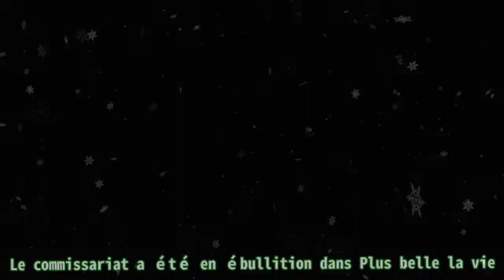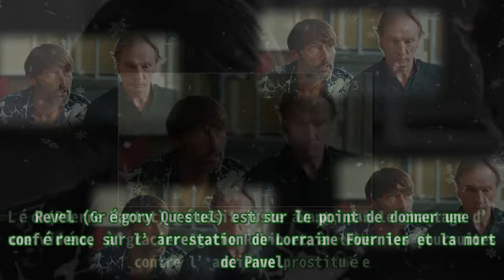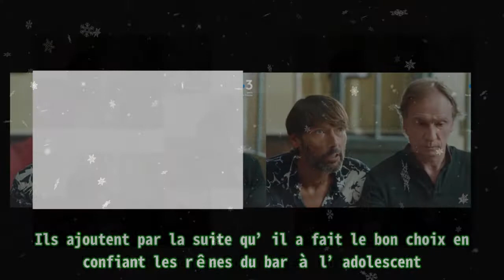Plus belle la vie en avance : la surprise de Revel, la réconciliation explosive de Thomas et Kilia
Plus belle la vie en avance : la surprise de Revel, la réconciliation explosive de Thomas et Kilia Vital Proteins Collagen Peptides Powder with Hyaluronic Acid and Vitamin C, Unflavored, 20 oz . Le commissariat a été en ébullition dans Plus belle la vie . Les évadés de prison ont mis sous tension les enquêteurs pendant de nombreuses semaines. Désormais, les criminels les plus dangereux ont été interpellés ou sont hors de danger comme Pavel ou le docteur Livia. Dans l’épisode 4641, diffusé le mardi 18 octobre 2022, Revel est prêt à sonner l’épilogue de cette affaire sensible. Revel (Grégory Questel) est sur le point de donner une conférence sur l’arrestation de Lorraine Fournier et la mort de Pavel. Léo (Pierre Martot) réussit juste avant, par le chantage d’une vidéo, à gracier Agathe Robin et à lever les poursuites contre l’ancienne prostituée. Dans le même temps, Boher fait le point sur les fugitifs restants à capturer. Ils pointent du doigt le fait que Djawad Sangha (David Baiot) est toujours en cavale. Le commandant par intérim est persuadé que le criminel sera interpellé dans les semaines à venir. Revel conseille à Boher (Stéphane Hénon), après la tension des derniers jours, de se reposer. Il souhaiterait avoir un jour de congés le lendemain, mais le procureur lui déconseille fortement. En effet, le père de Lucie doit être à la préfecture puisqu’il va recevoir une médaille, pour son courage et son dévouement, dans cette enquête. Thomas (Laurent Kérusoré) est parti de bonne heure de l’appartement. Kilian pense que son frère lui en veut par rapport au testament et se confie à Gabriel (Joakim Latzko) sur ses doutes. Le médecin de Marseille-Est lui demande de lui laisser du temps pour digérer la nouvelle. Le couple se rend dans la journée pour visiter le voilier cédé à Thomas. L’objet appartient à une association, dont le patriarche de la famille Marci était le mécène. Gabriel est persuadé qu’il a transmis le bateau puisqu’il sentait que son enfant allait s’occuper de l’association après sa disparition. François (Thierry Ragueneau), quant à lui, se dirige, en compagnie de Blanche (Cécilia Hornus) sur le terrain que lui a donné Roland. La professeure estime que son père lui a légué cette parcelle pour qu’il y pose ses valises. Elle suggère à François d’y construire une maison. Les deux aînés se rendent au bar pour voir Kilian (Tim Rousseau) et s’excusent de leur comportement. Ils admettent que Roland les a bien cernés. Ils ajoutent par la suite qu’il a fait le bon choix en confiant les rênes du bar à l’adolescent. Cette discussion sonne la fin de la discorde entre les enfants Marci. La suite des aventures des habitants du Mistral est à retrouver dans les prochains inédits de Plus belle la vie , diffusés du lundi au vendredi aux alentours de 20h20 sur France 3. Découvrez ICI le résumé de l’épisode 4640 !